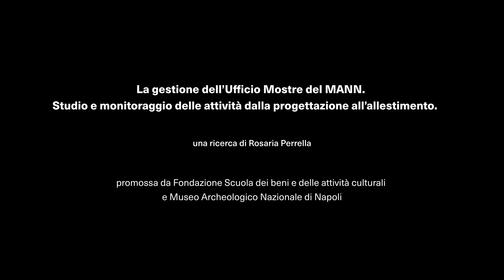"Ufficio Mostre del MANN" di Rosaria Perrella, con MANN Museo Archeologico Nazionale di Napoli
16 progetti di ricerca applicata, scaturiti dall’edizione 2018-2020 del corso Scuola del Patrimonio, sui temi più attuali della valorizzazione del patrimonio culturale: dalla cura dei pubblici alla rilevazione e analisi dei dati, dalla digitalizzazione ai modelli gestionali.

La rilevanza scientifica e applicativa delle ricerche avviate dagli allievi durante il corso, e le prospettive di ulteriori approfondimenti, hanno incontrato l’interesse di enti pubblici e di istituzioni private del mondo della cultura che, insieme a noi, hanno voluto sostenere e promuovere i nuovi progetti di ricerca.

Con "La gestione dell’Ufficio Mostre del MANN. Studio e monitoraggio delle attività dalla progettazione all’allestimento", Rosaria Perrella parte dalla diretta osservazione delle attività connesse alla realizzazione di  un’esposizione temporanea presso il MANN e lo osserva nella sua interezza, dalla nascita dell’idea al disallestimento, fino alle considerazioni da fare a mostra chiusa.